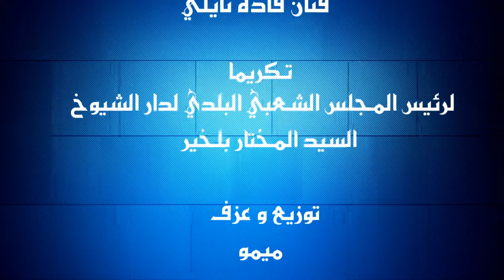قادة نايلي نمدح سي مختار Kada Naili Namdah si Mokhtar